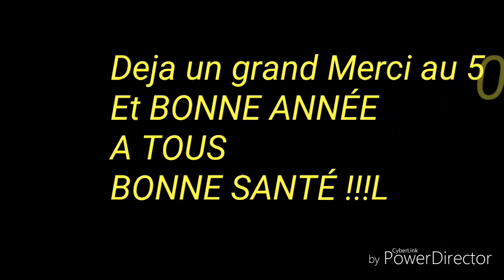Bonne Année !!!!!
Bonne Année , BONNE SANTER !